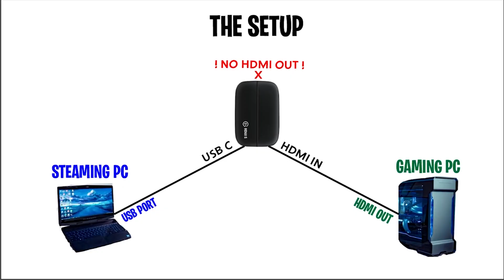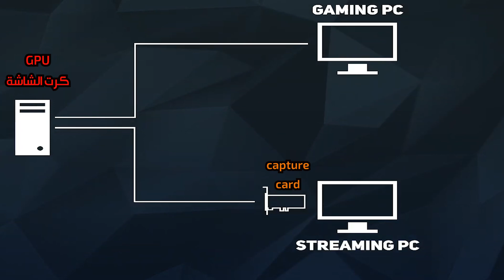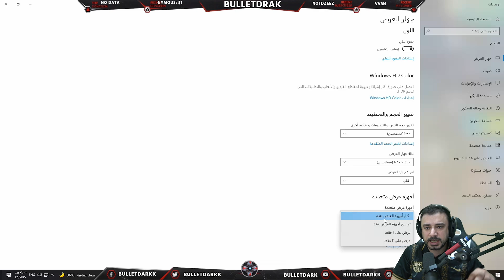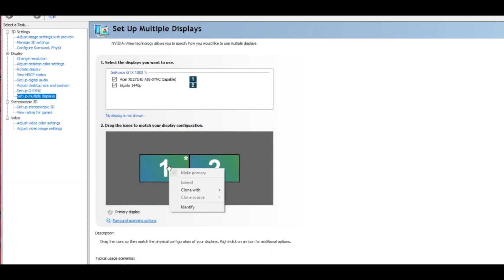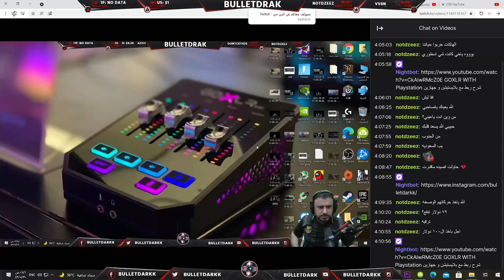كيف توصل جهازين dual pc or streaming pc and playstation xbox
AverMedia Live Gamer Duo